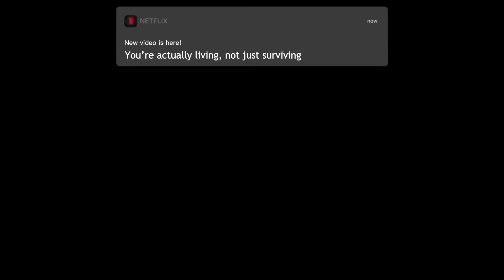CABO VLOG: Girl's Weekend Get away in Cabo | Solaz Luxury Resort, Bagatelle & Good Vibes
Welcome to today's Vlog! an amazing time was had in Cabo San Lucas with Sophia and Vanessa.

You can find timestamps below to scroll through your favourite moments in the vlog.

00:00-00:47 - introduction
00:48-01:52 - arriving at Solaz Luxury Resort + room tour
01:53-02:34 - Sophia's birthday surprise
02:35-04:13 - getting ready to head to Nobu, Dinner at NOBU
 04:20--05:10 - post Nobu vibes
05:11-07:19 - Jet Ski with the girls
07:19-08:40 - Getting ready for Bagatelle
08:40-10:15 - dinner at Bagatelle, party vibes
10:16- 11:05 - breakfast with the girls
11:05-11:31 - TikTok Challenge
11:31-12:15 - enjoying the hotel amenities, chilling in the hot tub
12:15-13:08 - last day on the resort breakfast airport